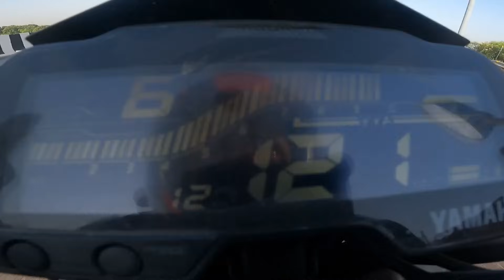2024 NS200 with LED Headlight vs Yahama MT15 Drag Race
Powering the Bajaj Pulsar NS200 is a 199.5cc liquid-cooled single-cylinder engine that complies with the BS6.2 standards. This powerplant delivers a robust performance of 24.5PS at 9750rpm and 18.7Nm at 8000rpm, and it is paired with a six-speed gearbox. In our test, the Bajaj NS200 delivered a mileage of around 40kmpl in mixed riding conditions (city and highway).
The Bajaj Pulsar NS200 now gets an LED headlight. In terms of features, the fully digital LCD console now gets an all-new layout and gets Bluetooth connectivity with call and SMS alerts, distance to empty, real-time and average mileage and even turn-by-turn navigation. There’s now also an additional switch on the left switchgear to navigate through the console.

Yamaha MT 15 V2 is a sports bike with a 155cc engine. Yamaha MT 15 V2 is priced from Rs. 1.67 Lakh to Rs. 1.73 Lakh. It is available in 11 colours and 3 variants. MT 15 V2 mileage is 47.94 kmpl. Additionally it gets disc brakes in the front and rear, apart from this it weighs 139 kg and has a fuel tank capacity of 10 liters. MT 15 V2 is mostly compared with Bajaj Pulsar N160, Bajaj Pulsar N250 and Bajaj Pulsar NS160 based on price and specs.

2024 NS200 with LED Headlight vs Yahama MT15 Drag Race

Entertainment